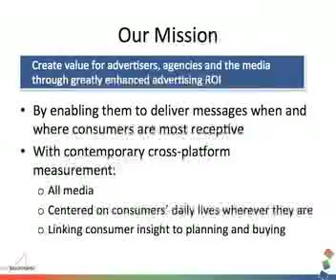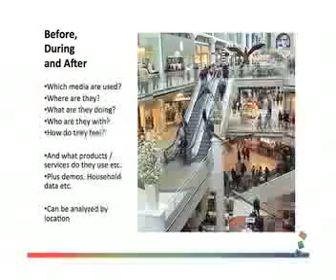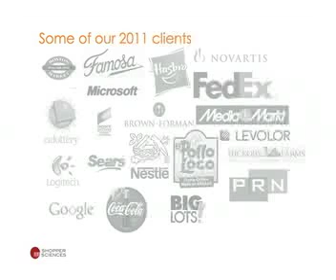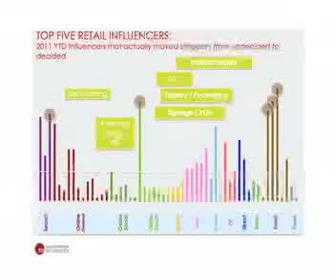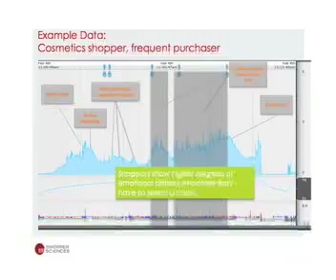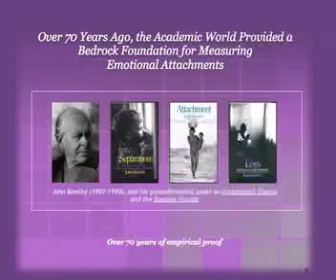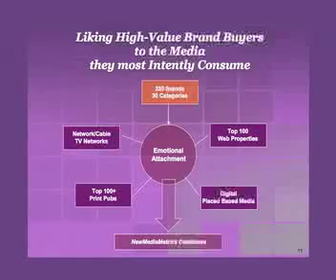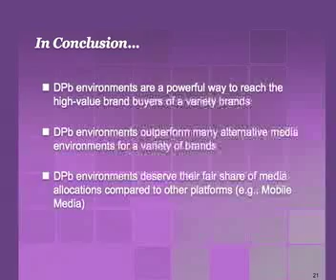DPAA 2011 Digital Media Summit: Leading Edge Research Solutions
A new arsenal of research solutions are available to help advertisers better understand how consumers interact with media. How can they be used to better inform decisions that are being made every day?